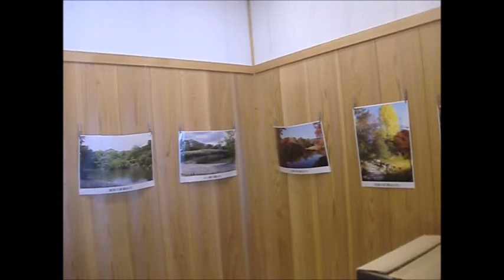京都 御所 参代